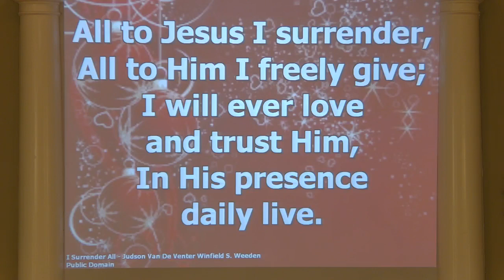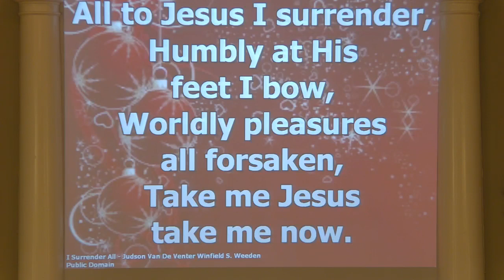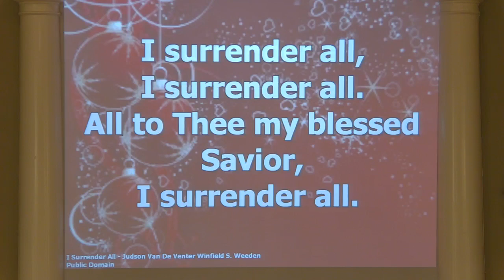God Giveth The Increase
God Giveth The Increase - I Corinthians 3
Pastor Robbie Stanley